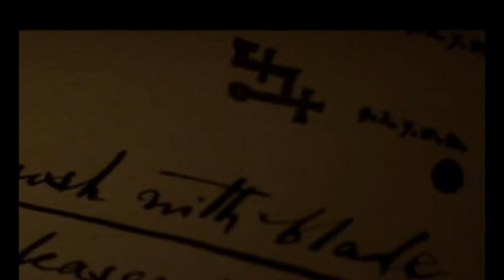Harry Potter 6 Youtube poop : Dumbledore loves Harry.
This is my third harry potter youtube poop. hope yall enjoy.